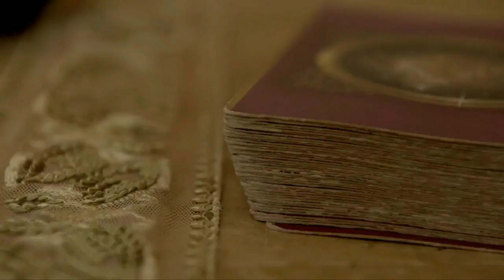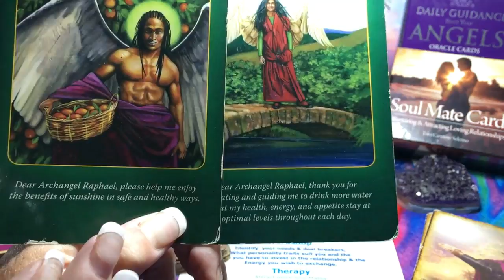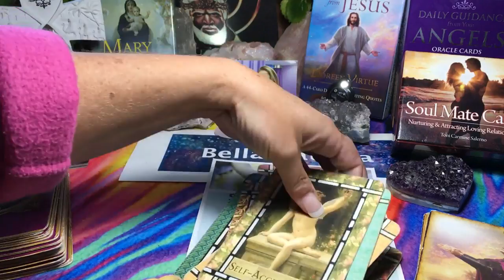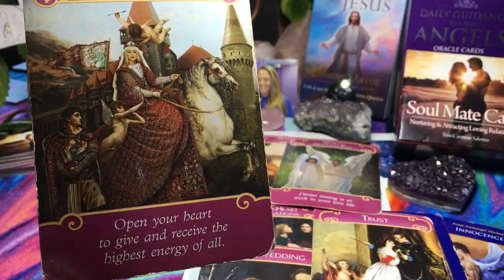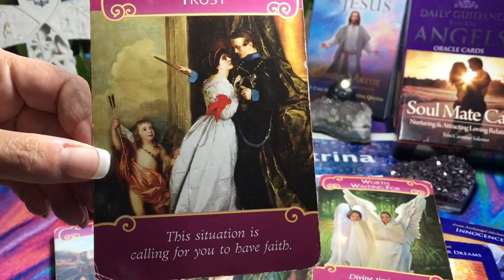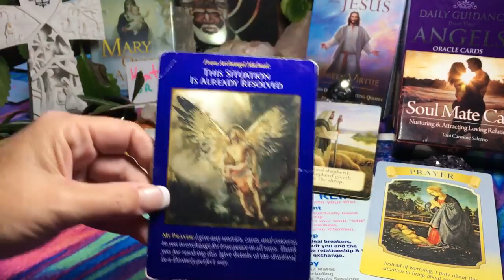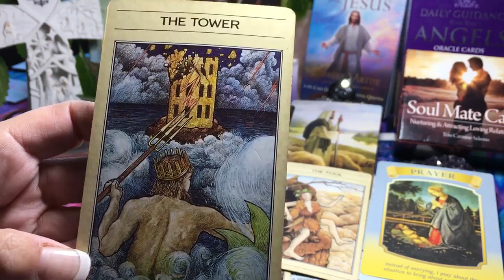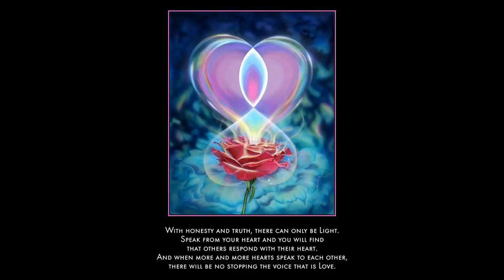KATHLEEN**USA**SOUL MATE SNAP SHOT***STRONG INTIMACY HERE***A NEW YOU EMERGES***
If you feel that this video has supported you in any way

Hi Kathleen
Thank you for your Snap Shot purchase. Here is your reading.
Enjoy and play often for the healing of reiki within it!
All is so much better than your past and congratulations for allowing it in!
Remember the best ids yet to come!
Love ya lots
Bella Katrina

You would love Soul Mate Reiki it is here for you

Here is the link to your Shabam personal reading with me
FREE UPGRADE

I hope to connect with you on Skype soon.
Stay safe
Love Bella Katrina